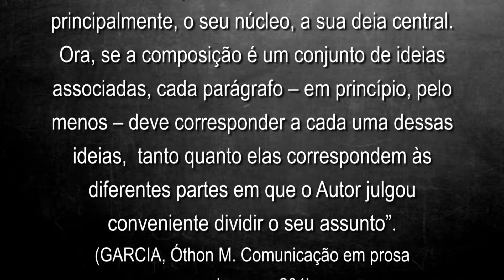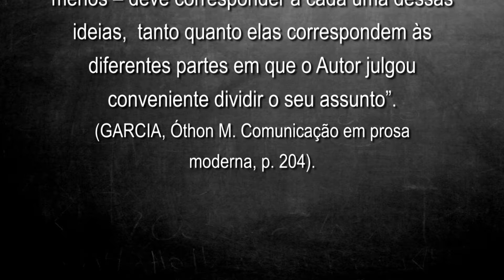Dicas de Vestibular 17